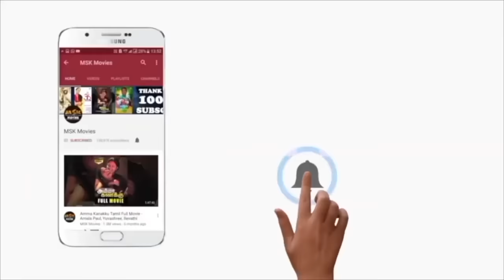Aayiram Porkaasukal Tamil Full Movie | Vidharth, Arundhathi Nair | Ravi Murukaya | MSK Movies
Watch AayiramPorkaasukalTamil Full Movie.

Latest Tamil movie Aayiram Porkaasukal Starring Vidharth, Arundhathi Nair, Saravanan, George Marya & others.

Banner - KR Infotainment
Director - Ravi Murukaya
Producer - G Ramalingam
Camera man - Banu Murugan